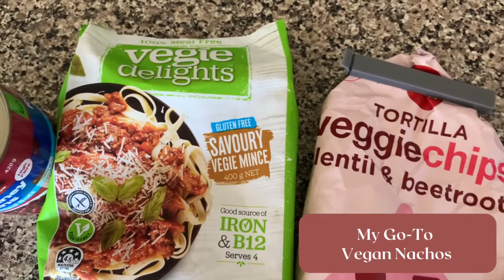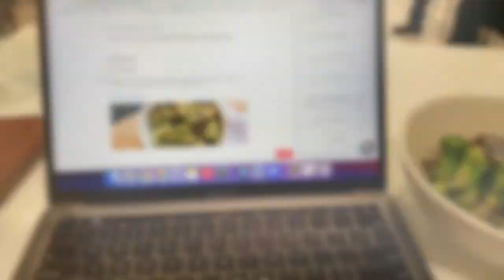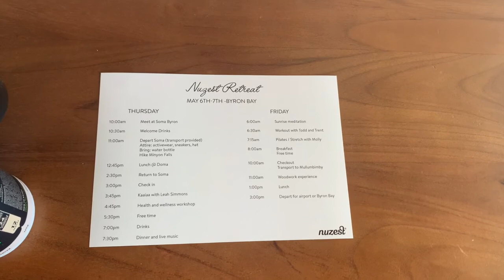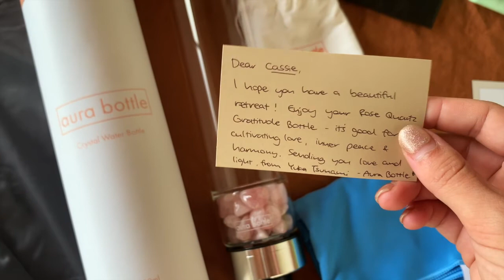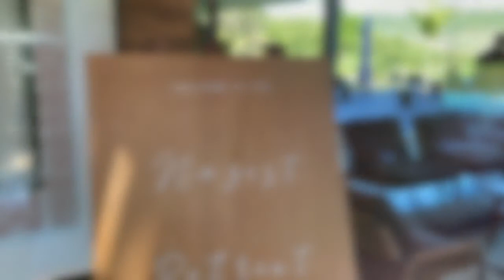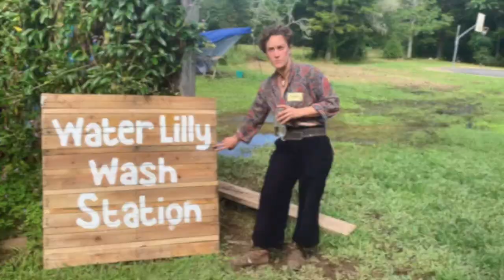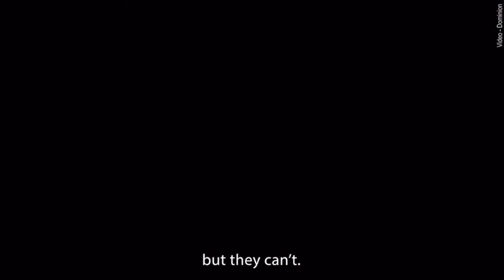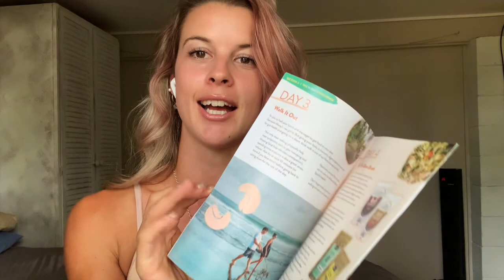WEEKLY VLOG - Nuzest Retreat in Byron Bay, Vegan Nachos Recipe, Business Life + MORE!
Join my while I take you on an adventure to Byron Bay for a Nuzest Retreat, which is a plant-based protein powder company who I have been an ambassador for over the last few years.
I am so incredibly grateful for this opportunity to meet such an amazing group of like-minded people. Thank you Nuzest!

I also show you my go-to vegan nachos recipe which is one of the first dishes I made when I went plant-based, insights into running a business and a lovely PR package I came home to.

HOW TO MARKET YOUR BRAND ON INSTAGRAM (online course)

‘CASSIE15’

‘CASSIE10’
PEANUT BUTTER BANANA PROTEIN SMOOTHIE
Plant Milk
Banana
Peanut Butter
Nuzest Vanilla Protein
Cinnamon

VEGAN NACHOS
Crushed Garlic & Ginger
Onion
Herbs & Spices
Veggie Delights Mince
Kidney Beans or Chilli Beans
Crushed Tomatoes
Spinach
Vegan Corn Chips